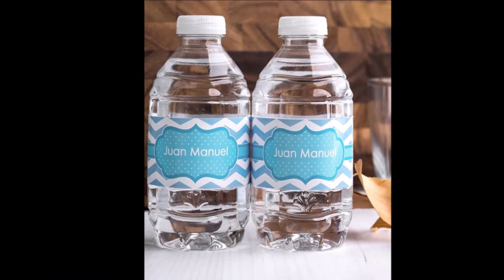TOP 20 DIY Candy Party Favor Ideas for Birthday Parties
Count down of the top 20 DIY Candy Party Favor ideas for Birthday Parties!